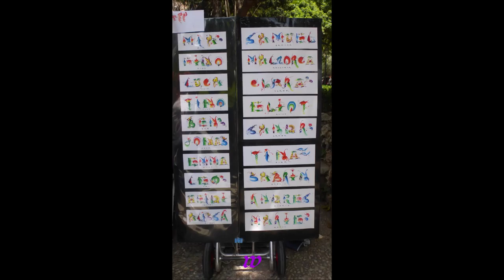441 * Der Sportler * Reisen * Mallorca Palma 1. Teil 24.05.2018